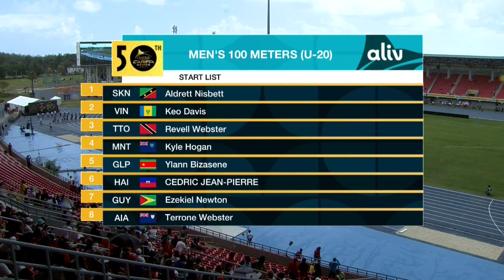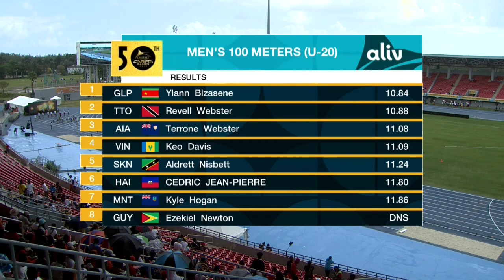CARIFTA50: 100m U-20 Boys Heat 4 | SportsMax TV